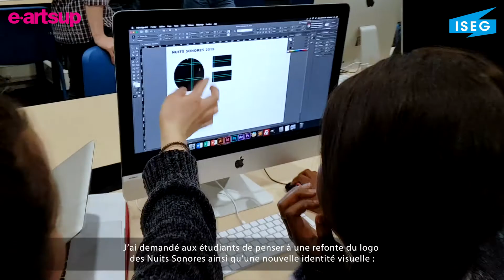ISEG BRANDING CREATION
Atelier de création en partenariat avec l'école e-artsup. Les étudiants ont travaillé avec une Directrice Artistique sur un projet : la refonte du logo des Nuits Sonores avec la création d'une nouvelle identité visuelle, à décliner sur différents supports (digitaux, merchandising...).